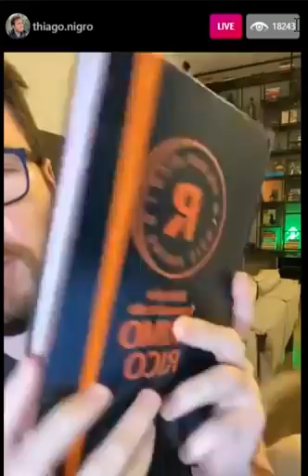DESAFIO DE 31 DIAS | REI SALOMÃO | Thiago Nigro | 25/31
Seu tempo é curto demais pra viver uma vida que não é sua.
Você trabalha de segunda à sexta, mas o seu trabalho não te enriquece.
Você quer comprar seus sonhos, mas quer pagar juros a vida toda pra quem te emprestar o dinheiro.
Entendeu? Não adianta ter 24 horas no dia, se a maioria dessas horas você vive pelos outros, e não por você.
Você precisa investir. Precisa trabalhar pensando no seu lucro, e não nas suas dívidas. Precisa entender que sonhos são conquistados com tempo e mérito, e não com juros e boletos.
Se você não entender isso, a sua vida inteira será gasta, pra você não ter vivido nem 1 dia sequer.
Estamos no dia 25/31.

▶ Não deixe de curtir e compartilhar para que o conhecimento chegue a todos.

Aqui no Canal Clube Das 05:06  você encontra conteúdos necessários para expandir sua mente.
Empreenda primeiro a sua mente, a sua vida e depois os seus negócios.

Os assuntos aqui apresentados são de Autoconhecimento; Reflexão; Auto Ajuda; Ativação de Identidade, Motivação, Desenvolvimento Pessoal e Empreendedorismo.

Somos fãs das pessoas vistas aqui e esta é uma das formas de fazer essa mensagem de transformação chegar mais longe.
Sem a intenção de causar prejuízo ou infringir quaisquer direitos autorais. Caso você seja o proprietário de qualquer imagem, vídeo ou áudio contido aqui e desejar a remoção, pedimos por gentileza que entre em contato Conosco para que seja resolvido imediatamente.